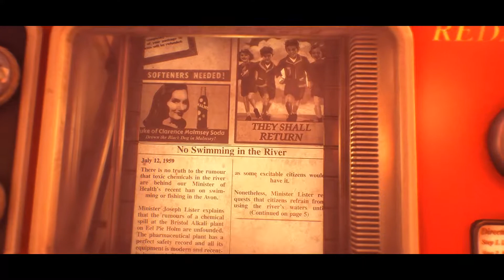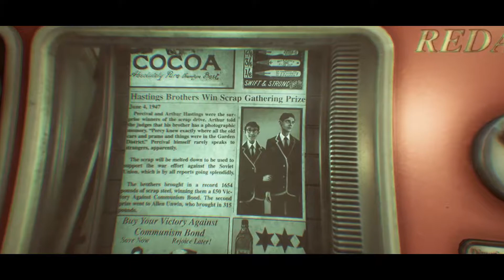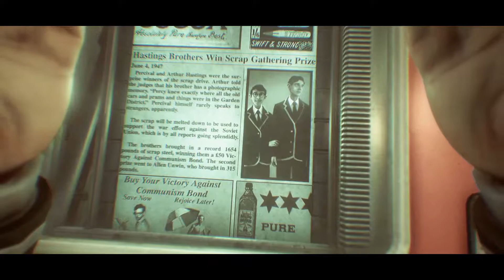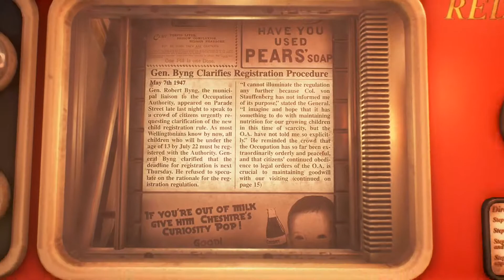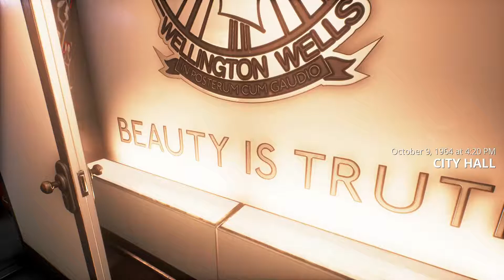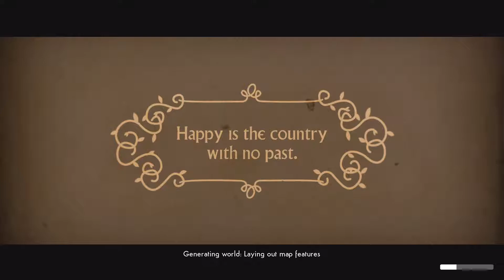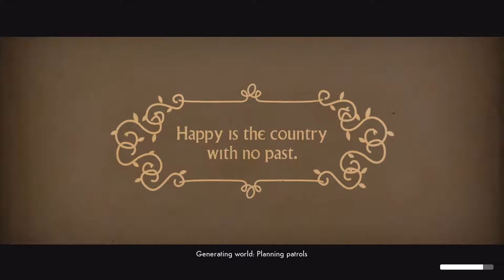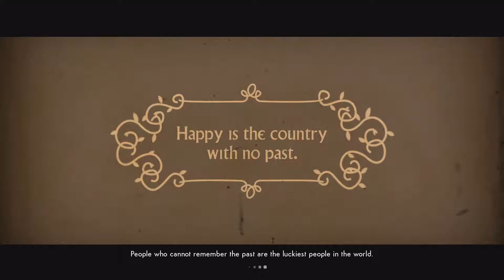Give it a Shot! - We Happy Few (PC) - BioShock Lite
Today, I become intrigued with We Happy Few's premise, then that interest tapers off.